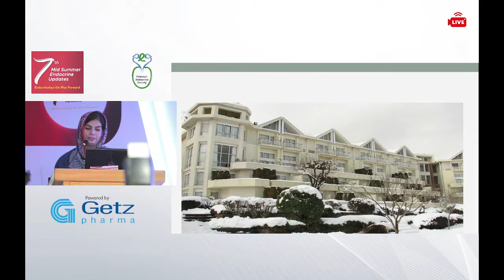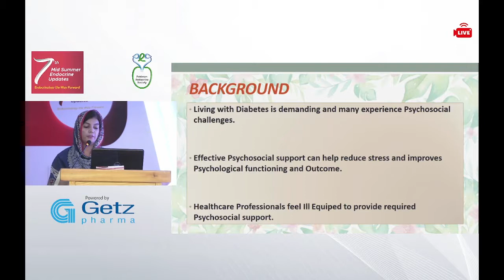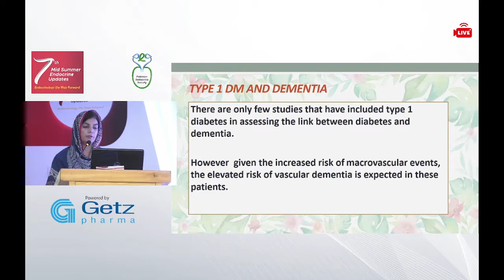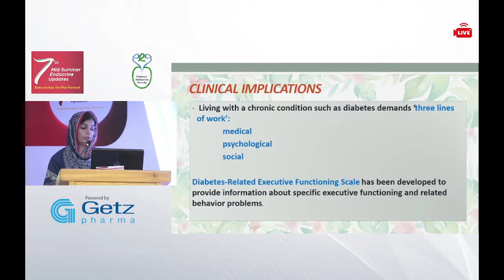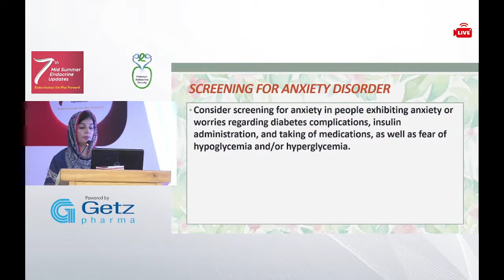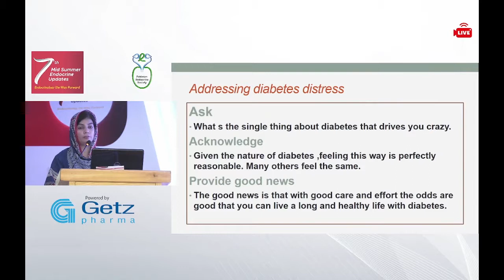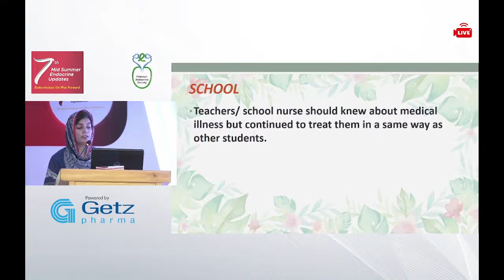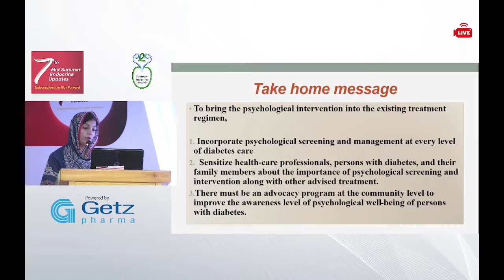Psychosocial aspect of T1 Diabetes 3rd July, 7th Mid Summer Endocrine Updates 2021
Speaker: Dr. Sadia Salman